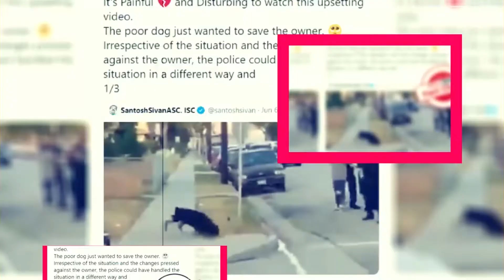The Great Ace Attorney Chronicles: Ready To Launch Soon? - Premiere Next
The Great Ace Attorney Chronicles: Ready To Launch Soon?
In this video, you are going to get all information related to The Great Ace Attorney Chronicles.
INTRODUCTION OF THE GAME THE GAME ACE ATTORNEY CHRONICLES;
Ace Attorney is a franchise that has been substantially translated.